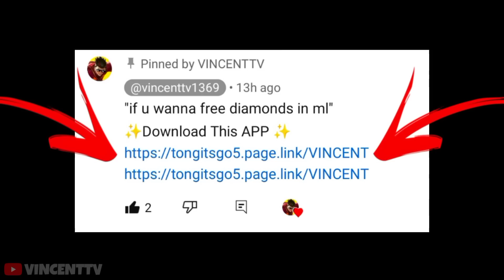9999IQ ML BEST TIKTOK FREESTYLE | ML TIKTOK MEMES FUNNY MOMMENT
9999IQ ML BEST TIKTOK FREESTYLE | ML TIKTOK MEMES FUNNY MOMMENT

Bind code: SWVQ224